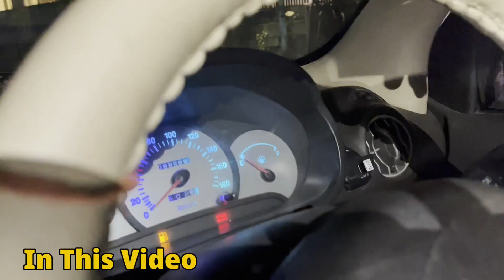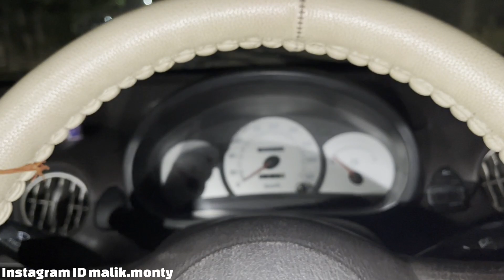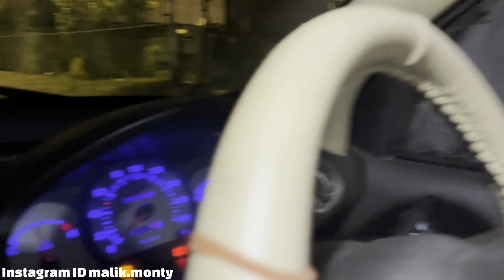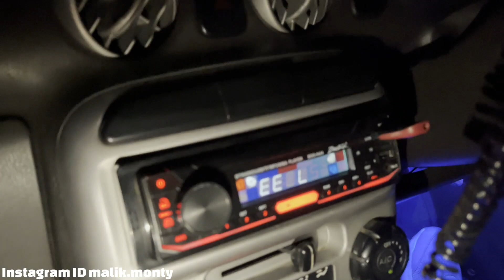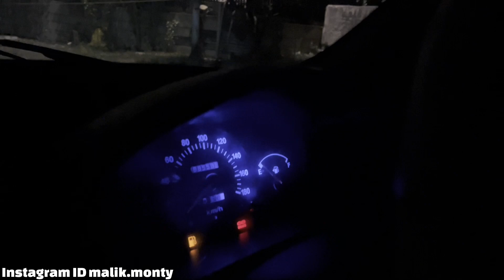5 हज़ार में देसी जुगाड़ से बना दी Highly Modified Santro | Only 1 In India | Santro Modification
5 हज़ार में देसी जुगाड़ से बना दी Highly Modified Santro | Only 1 In India | Santro Modification

Instagram ID malik.monty